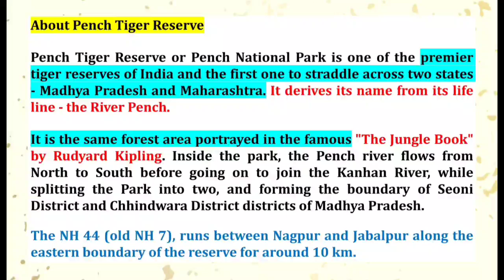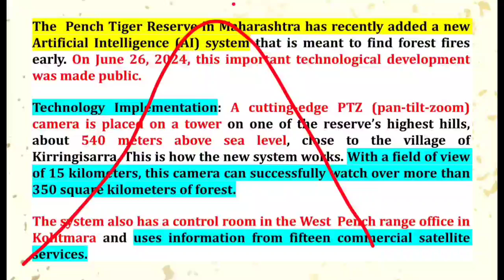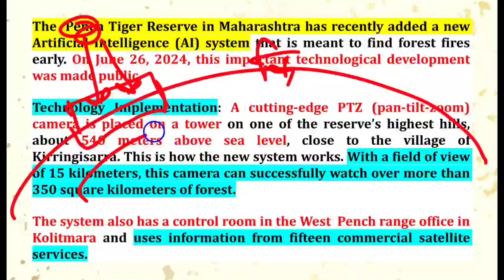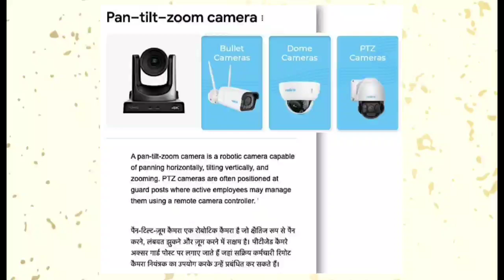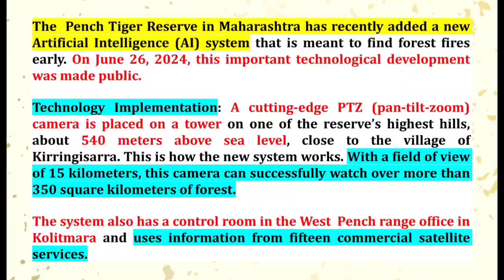अब AI से बुझाई जाएगी जंगल में लगी आग | AI Powered Fire Detection In Pench Tiger Reserve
भारत में तकनीक के बेहतरीन इस्तेमाल का उदाहरण सामने आया है, भारत के पेंच टाइगर रिज़र्व में जंगल में लगी आग का पता लगाने के लिए अत्याधुनिक तकनीक और आर्टिफिशल इंटेलीजेंस से लैस कैमरा सिस्टम लगाया है जो महज़ तीन मिनट में आग का पता लगाकर अधिकारीयों को सूचित करेगा
Pench tiger reserve got artificial intelligemce powered fire protection system which can detect any fire in forest within 3 minutes of occurance